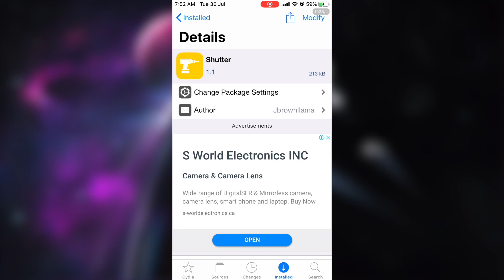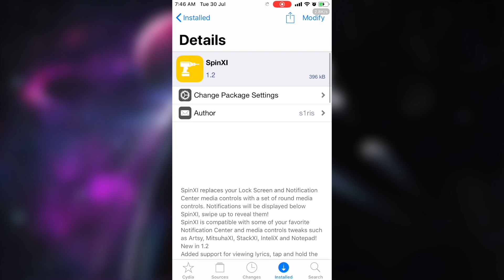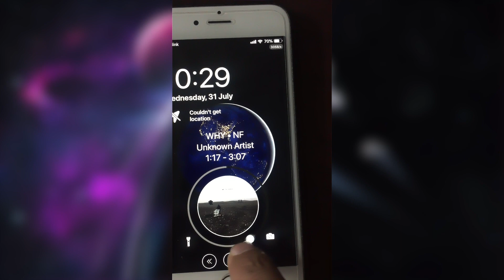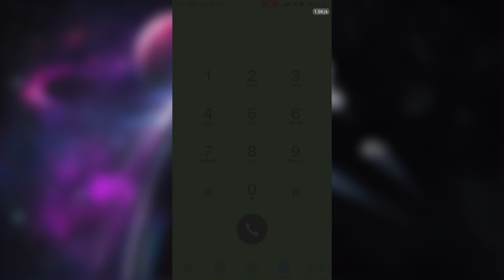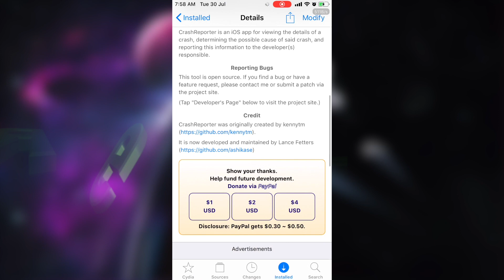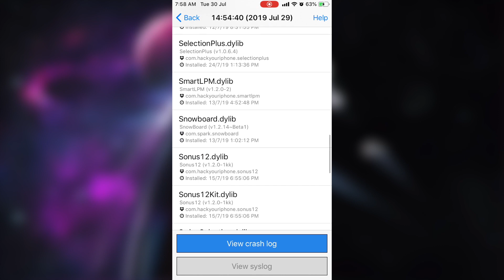Top Cydia Tweaks Ios 12-12.2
TODAY I M GONNA SHOW YOU TOP CYDIA TWEAKS IOS 12-12.2

1.SpinXI ( Replaces your lock screen and notification center media controls with a set of round controls )
2.huePhoneDialer ( Gives the opportunity to get custom colours and options for the phone dialer )
3.Shutter ( More camera features )
4.QuietDown ( Mute notifications for custom time periods )
5.CrashReporter ( Send useful crash info to developers ) NO SETTING

10 USEFUL TWEAK IOS (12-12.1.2) UNCOVER JAILBREAK

CYDIA ERROR FIX IOS 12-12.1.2

IOS UPDATE DISABLE FOR PERMANENTLY ONLY FOR (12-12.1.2)

IOS 12.1 BATTERY LIFE TEST FOR JAILBREAK USERS  ON 6S PLUS

MAC OSX SPEED MOJAVE 10.13.4 ( MACINTOSH)

IPHONE RESTORE IOS 12.1 to IOS 12.1 FUTURESTORE

CYDIA FIX IOS 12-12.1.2 UNCOVER LATEST BUILD

CYDIA SPRINGBOARD CRASH FIX IOS 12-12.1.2